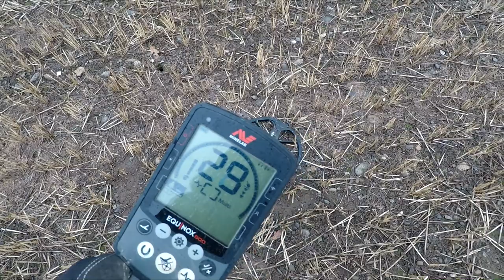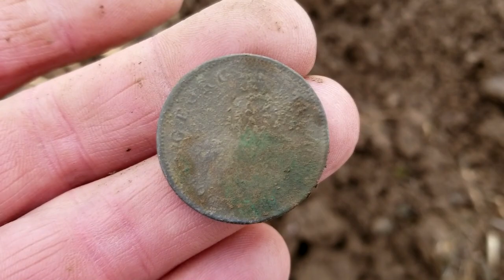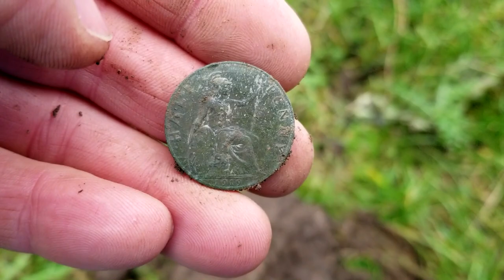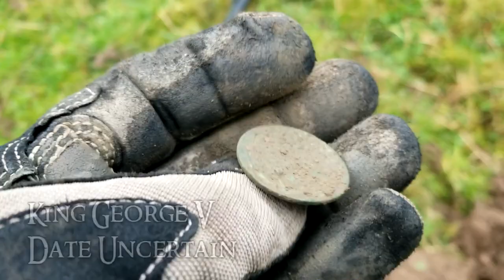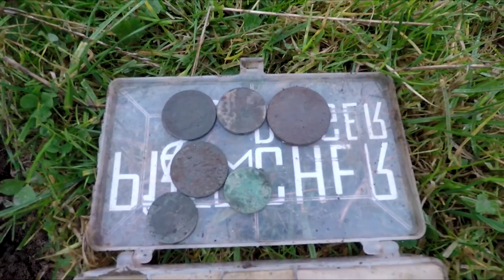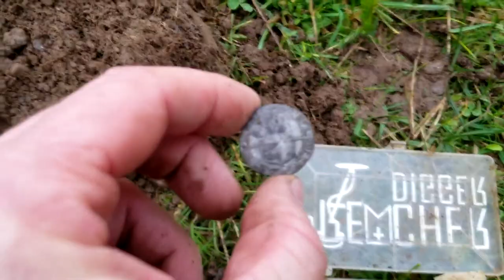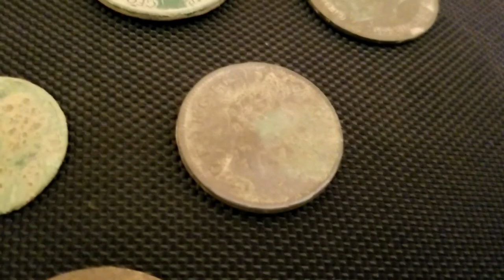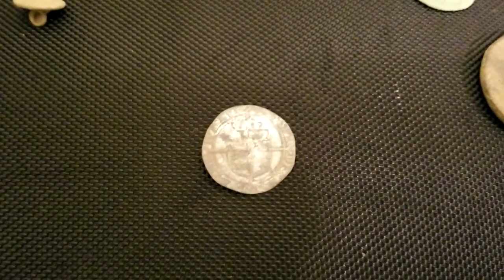A Hunt of a Lifetime | Unbelievable Finds in the UK | Minelab Equinox 800 | Day 3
This time on Preacher Digger!  “A Trip of a Lifetime: Unbelievable Finds with My Minelab Equinox 800!”  In this episode, I head over to the UK to do a 10-day detecting trip with Nugget Noggin and several others.  After the 10 days were over, I ended up with 15 hammered silver coins, 3 silver coins, 2-silver coin hoards, 38 copper coins, 2 Roman coins, and coins from the 1st, 3rd, 11th-19th centuries!  I even made British history!  It was a trip of a lifetime!  I hope you enjoy Episode 76 and stay tunes for upcoming episodes of unbelievable finds. Remember, the greatest treasure isn’t what can be found on earth, it can only be found in heaven!

Gear:
Detectors-